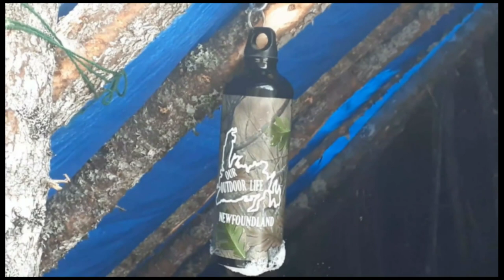Fireplace Inside Bushcraft Shelter..Success or fail?? Newfoundland Boil Up..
Day 3 working on our Bushcraft shelter..Today the fireplace got started, still a few things to do with it yet..We did get a trial run, and nothing burned down..lol..Day 4 we will be finishing the roof and filling in the walls..Hoping to Cook a meal on the fireplace..any idea's on what we should cook?.. I'm still  practicing on lighting a fire with my flint..I will succeed someday lol..Thanks for watching..Please Subscribe, like, and and hit that bell so you don't miss when we post our Next Video..